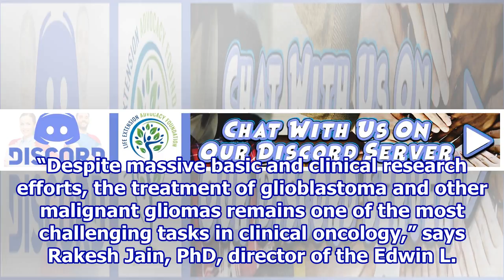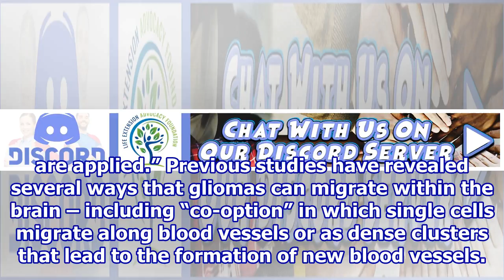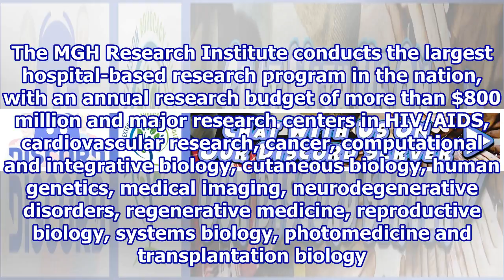Glioma subtypes determine how the dangerous tumors spread, evade anti-angiogenic treatment